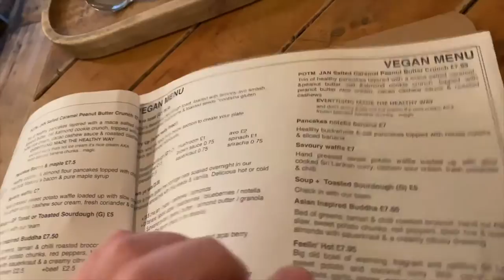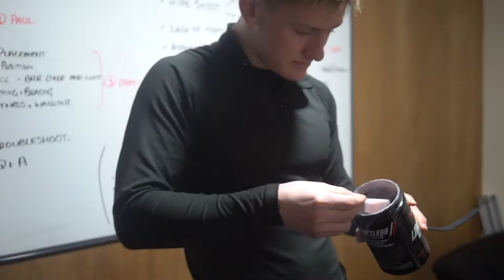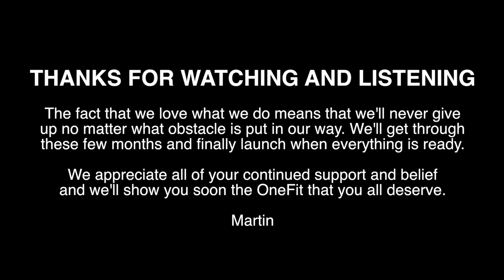THE MOST TESTING FEW MONTHS IN BUSINESS YET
In this video I finish my first full week of powerlifting training, I do a small Q&A, I try to sort a few business issues and I chat at the end about exactly what they are and why they are stressing me.